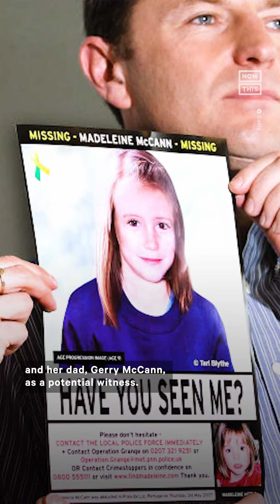A Timeline of Madeleine McCann's Disappearance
(warning: distressing) The disappearance of Madeleine McCann is one of the most high-profile missing children's cases in history. Follow along for an in-depth look at what's happened over the past 16 years, ending with an update that took place only days ago.